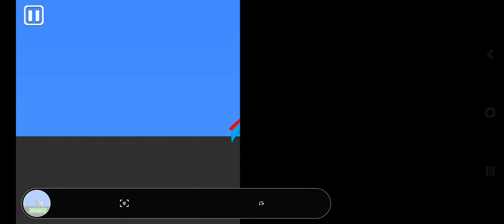Промиша играет в анимацыйы атак и жесть игра промиша 2 ! Играет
Я  игра  игру  драка